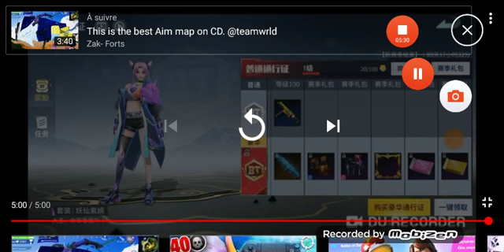Trailer de la S 10 plus le passe de combat